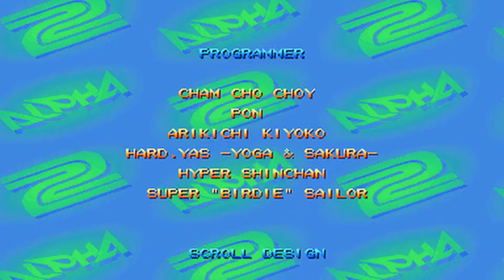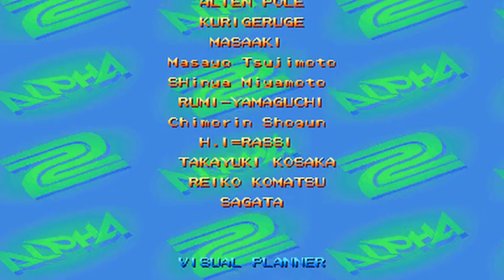Street Fighter Alpha 2-Gen-Arcade Playthrough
Developer: Capcom
Publisher: Capcom
Release Date: March 6, 1996